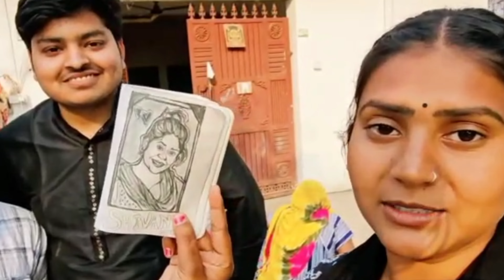शिवानी दीदी ने मेरे बारे में ऐसा क्यों कहा || meet up with Shivani Kumari